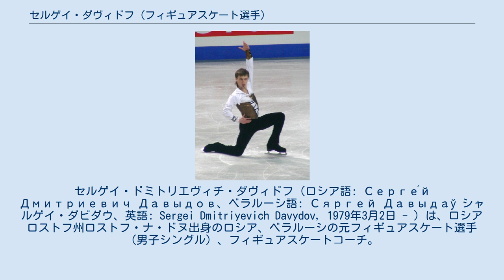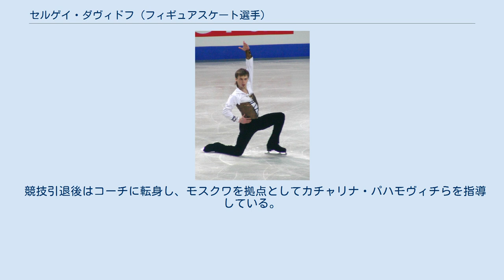セルゲイ・ダヴィドフ (フィギュアスケート選手)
ロストフ・ナ・ドヌ出身の人物
セルゲイ・ドミトリエヴィチ・ダヴィドフ（ロシア語: Серге́й Дмитриевич Давыдов、ベラルーシ語: Сяргей Давыдаў シャルゲイ・ダビダウ、英語: Sergei Dmitriyevich Davydov, 1979年3月2日 - ）は、ロシアロストフ州ロストフ・ナ・ドヌ出身のロシア、ベラルーシの元フィギュアスケート選手（男子シングル）、フィギュアスケートコーチ。
 2002年ソルトレイクシティオリンピック、2006年トリノオリンピックベラルーシ代表。
 7歳のころにスケートを始める。
ジュニア時代から頭角を現し、ロシア代表として出場した1998年世界ジュニア選手権で2位となる。
 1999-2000年シーズンからベラルーシに所属を移す。
翌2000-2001年シーズンから国際競技会に出場。
2002年ソルトレイクシティオリンピック、2006年トリノオリンピックにベラルーシ代表として出場した。
 2008年に競技引退するまで、世界選手権及び欧州選手権出場を続け、ISUグランプリシリーズには6シーズンに渡り参戦した。
2006年トリノオリンピックの15位、2003年世界選手権の7位、2007年欧州選手権の4位、グランプリシリーズでは2006年中国杯の2位がそれぞれ最高成績となった。
 競技引退後はコーチに転身し、モスクワを拠点としてカチャリナ・パハモヴィチらを指導している。